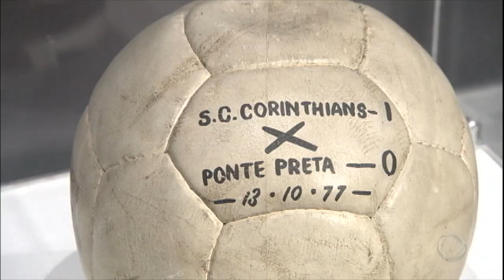Corinthians e Ponte Preta vão decidir o título paulista pela terceira vez na história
Os ingressos já estão esgotados em Campinas. Para a Ponte Petra, que se fechou em um treino longe da imprensa, chegou o momento de confirmar que também pode ser grande e conquistar o primeiro título da sua história. Dono de 27 títulos, o Corinthians é o maior vencedor do Campeonato Paulista. Nesta decisão, luta para retomar a hegemonia estadual, perdida em 2014.